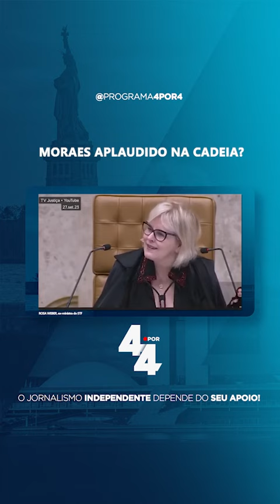A verdade por trás do aplauso a Moraes pelos presos do 8 de janeiro